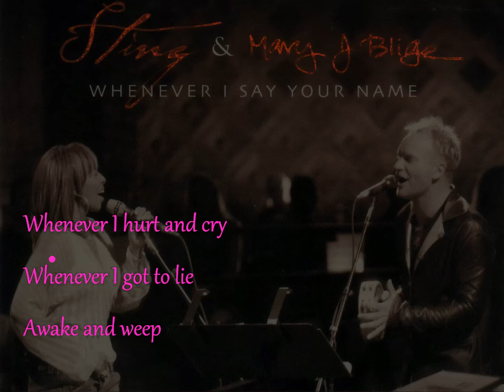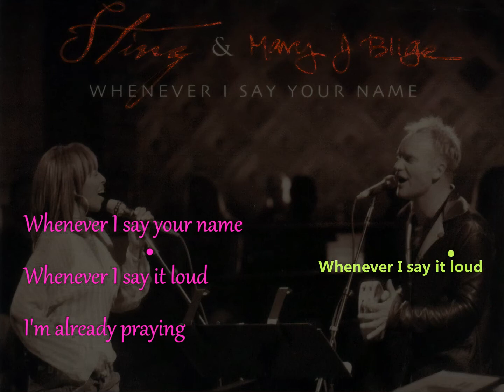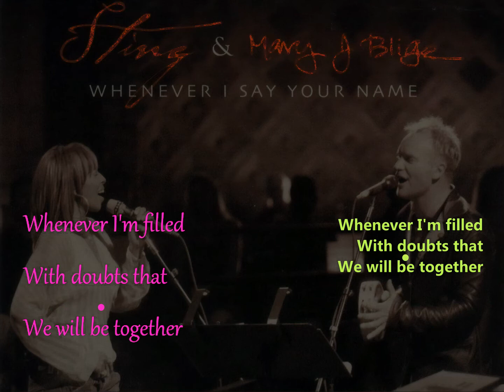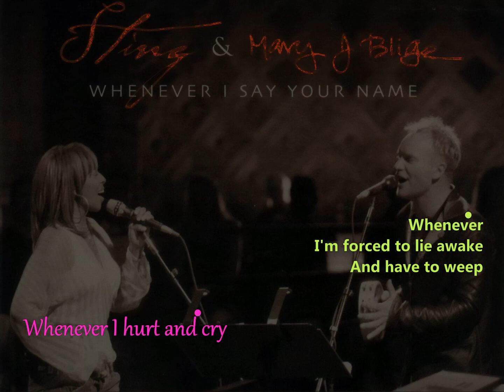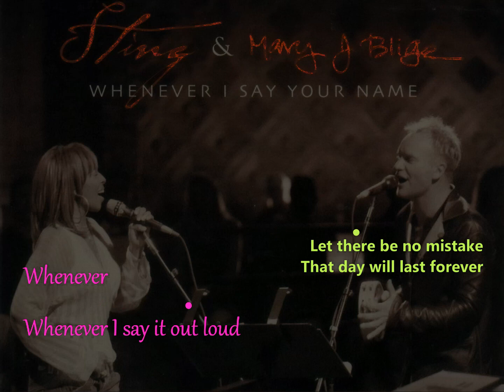Sting (ft. Mary J. Blige) - Whenever I Say Your Name (Retroman's karaoke version)